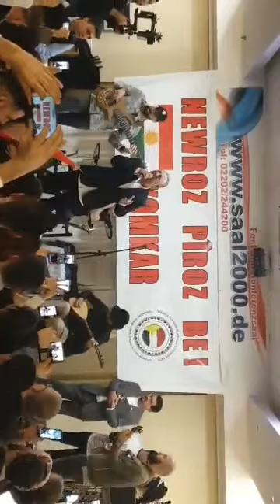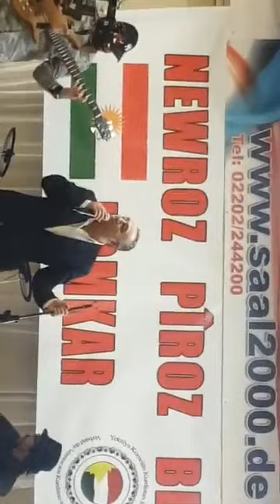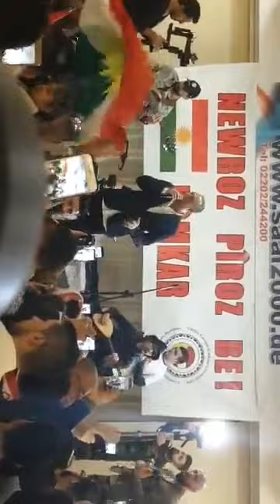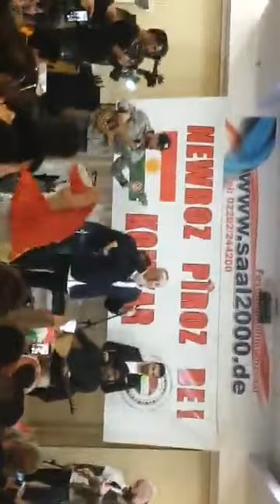Xero Abbas(Newroz 2019)ألمانيا.بون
يمكنكم متابعة صفحة عفرين على الفيسبوك عبر  الرابط التالي:
ويمكنكم الاتصال عبر الرقم التالي:
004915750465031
وللاعلان في الصفحة يمكنكم الاتصل عبر الصفحة او الاتصال هذا الرقم:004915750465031